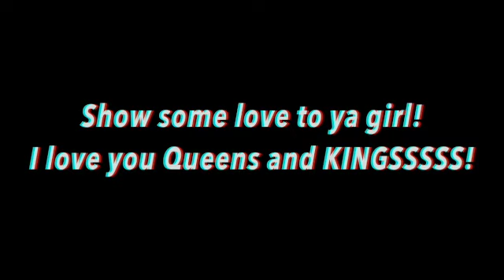COLLEGE DORM TOUR: NCCU CHIDLEY HALL 2020| NCCU CRIBZ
Hello Queens and Kings! It's ya Queen Luscioussliaa and I'm back with another video!! I present to you the fifth episode of NCCU CRIBZ! We will be touring NORTH CAROLINA CENTRAL UNIVERSITY Chidley.
I hope y'all enjoy the videoooo.

Be sure to turn on my post notifications so you never MISS a video!